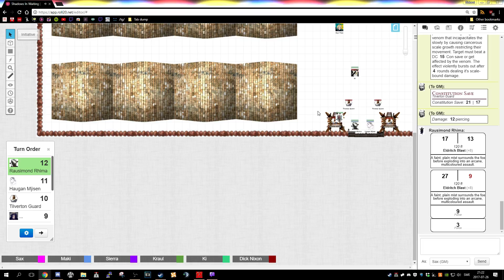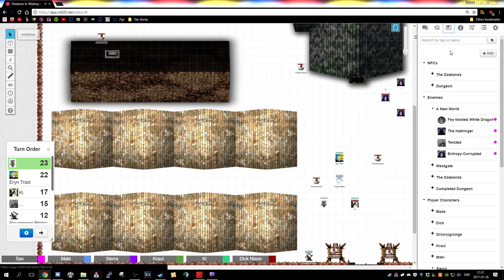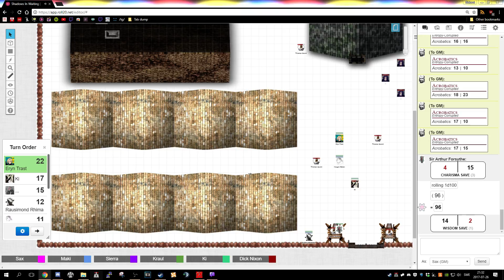Shadows in Waiting(GM) - D&D 5e high lethality but mixed content campaign. 23th Session (Part 13)